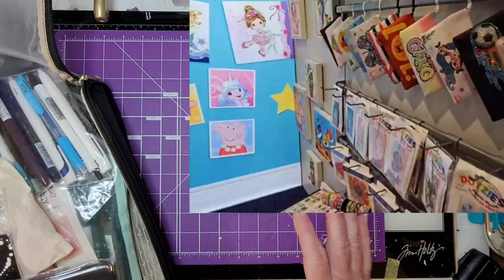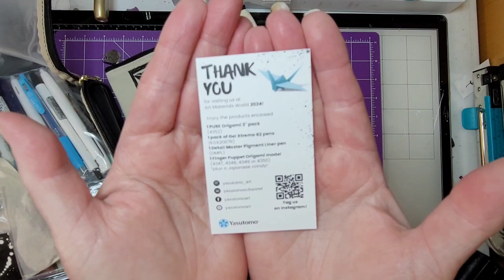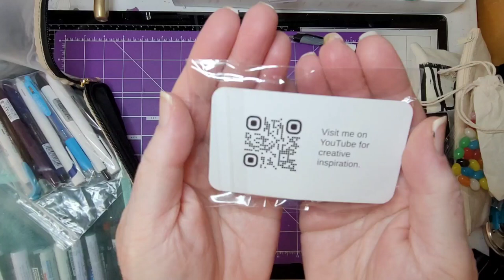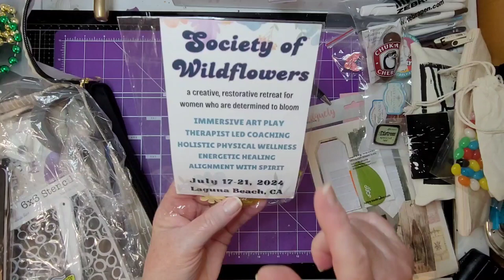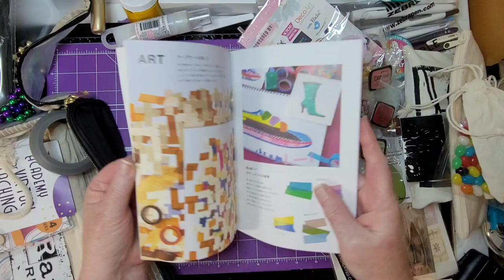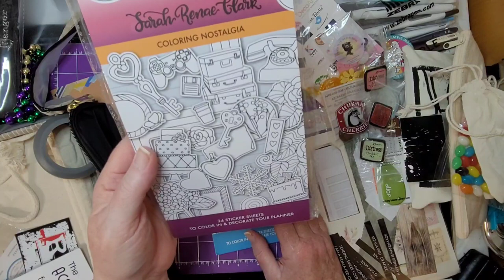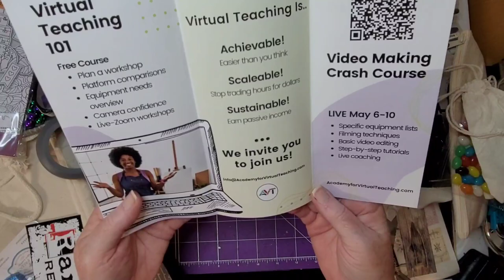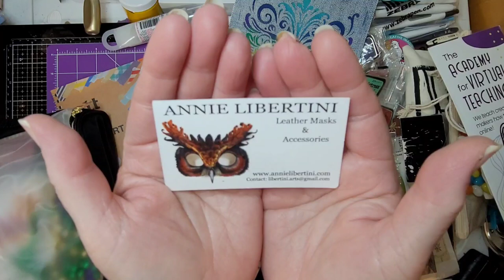Creativation 2024 show and tell!